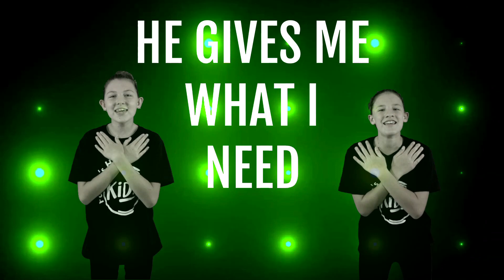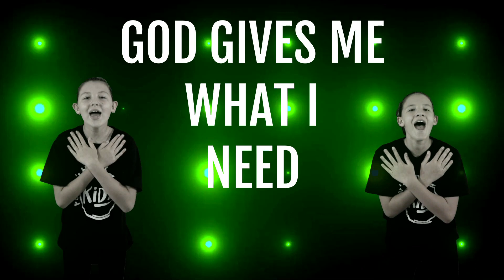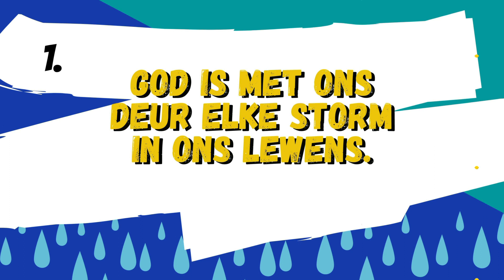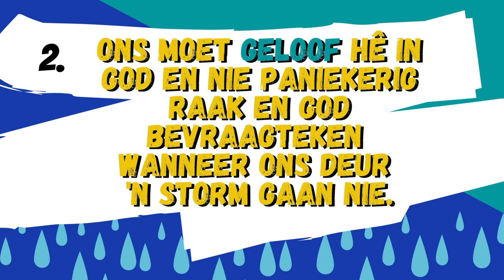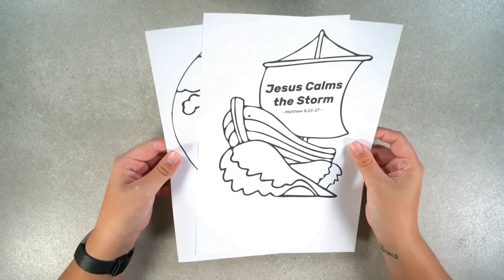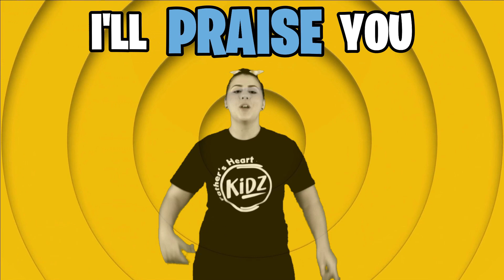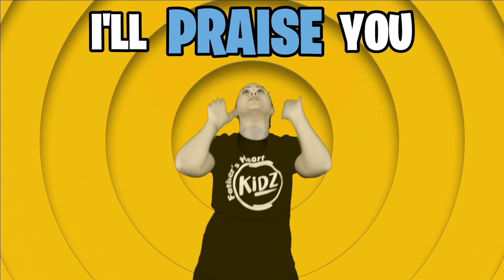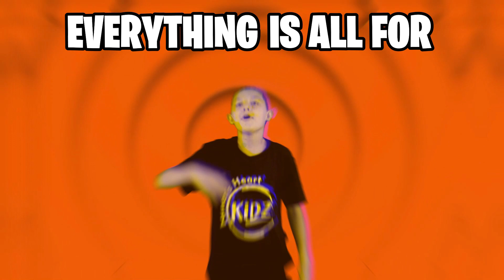Les 08: Jesus maak die storm stil | 24 April 2022 | FH Kidz | Afrikaans Aanlyn Kinderkerk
Welkom by Father's Heart Kidz. Vandag kyk ons ​​na die storie Jesus maak die storm stil. Kom geniet dit saam ons vandag soos ons bietjie kyk wat ons uit die storie kan leer.

Geniet dit saam met ons en maak seker jy deel dit met enige emand wat kinders het wat graag meer wil leer oor Jesus.